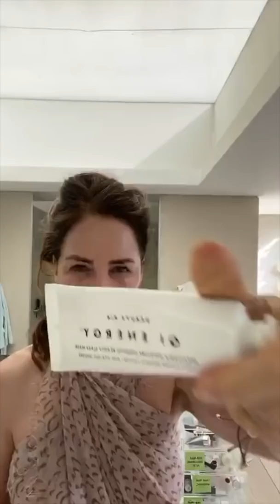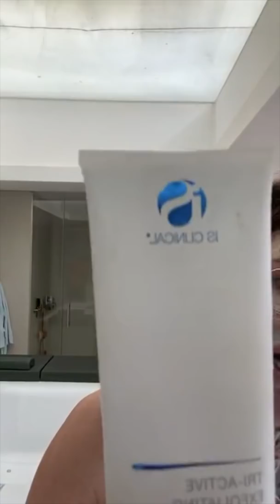Trinny Saturday Morning Skincare Routine | Skincare Haul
This was originally filmed as an Instagram live.

Join Trinny Woodall as she delves into the world of skincare, sharing her knowledge and her favourite products along the way. From the best serums and cleansers to the most effective exfoliating acids, the best toners, the most hydrating moisturisers and the facial massage tools she uses every morning, Trinny has tried it all. So if you’re thinking of updating your skincare routine, consider taking a few tips from Trinny.